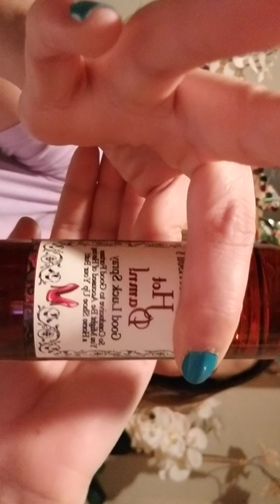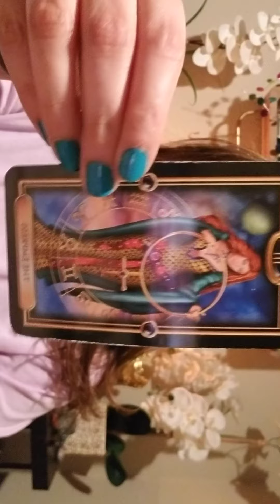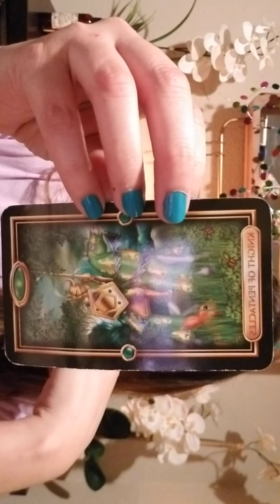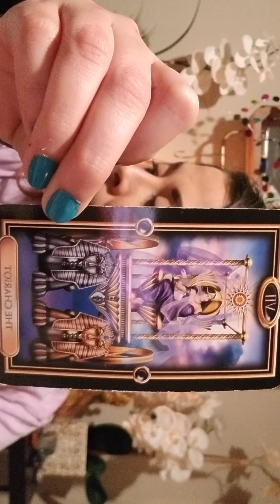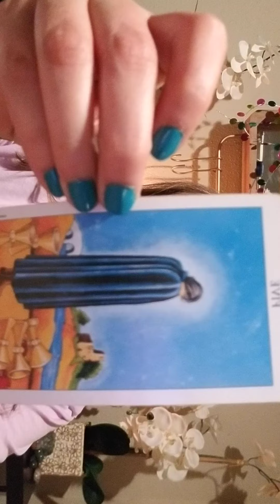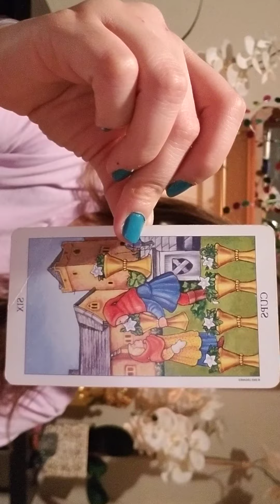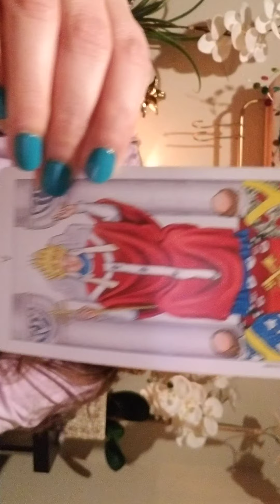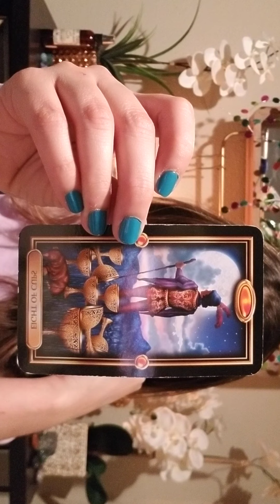SHANE CAREY INTERVIEW ON MISSING FIANCE HEIDI BROUSSARD & 3 WEEK OLD MARGOT CAREY True Crime set-up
Thank you for clicking on my video and I hope you enjoyed it! We'd love to have you as a part of the southernsoultarot family!